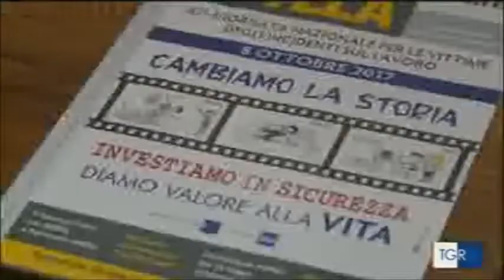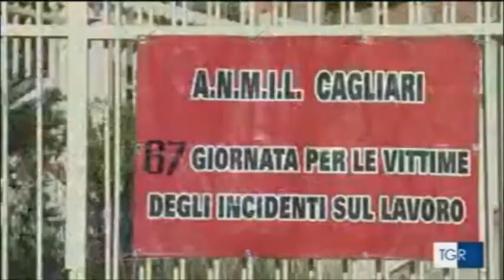RAI3 TGR SARDEGNA H.14:00 - Più infortuni sul posto di lavoro - (08-10-2017)